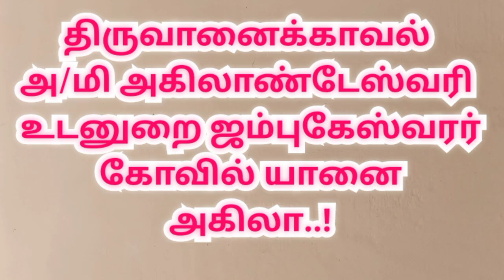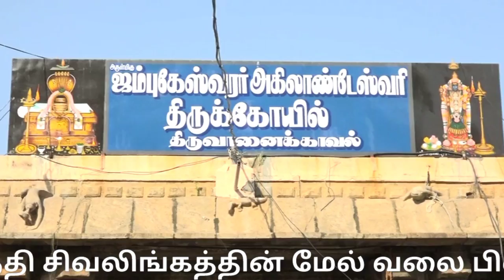திருவானைக்காவல் கோவில் யானை HBD|Thiruvanaikaval Temple Elephant Akila Birthday Celebration |Trichy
கோவில் யானைக்கு பிறந்தநாள் வாழ்த்து கூறிய மழலையர்கள்..!

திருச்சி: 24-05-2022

கோவில் யானைக்கு பிறந்தநாள் - வாழ்த்து கூறிய மழலையர்கள்..! உள்ளிட்ட பக்தர்கள்...
பழங்கள் வழங்கி வாழ்த்து கூறி கொண்டாட்டம்...

பஞ்சபூத ஸ்தலங்களில் நீர் ஸ்தலமாக விளங்குவதும், கோச்செங்கட்சோழனால் கட்டப்பட்டதுமான திருவானைக்காவல் அருள்மிகு அகிலாண்டேஸ்வரி உடனுறை ஜம்புகேஸ்வரர் ஆலயம் மிகவும் பிரசித்திபெற்றது.

இவ்வாலயத்தில் சிலந்தி சிவலிங்கத்தின் மேல் வலை பின்னி வெயில், மழை மற்றும் மரத்தின் சருகுகள் லிங்கத்தின் மேல் விழாமல் பாதுகாத்தது என்றும், யானை காவிரியில் இருந்து தன் துதிக்கை மூலம் நீரும் பூவும் கொண்டுவந்து வழிபட்டது என்பது வரலாறு, அதனாலேயே திருஆனைக்கா என இத்தலம் பெயர் பெற்றதாகவும் கூறப்படுகிறது.

இத்தகைய சிறப்பு வாய்ந்த இத்திருத்தலத்தில் யானை முக்கிய பங்காற்றுகிறது, ஒவ்வொரு கால பூஜையிலும் கோவில் யானை அகிலா மூலம் புனிதநீர் எடுத்து வரப்பட்டு அபிஷேகம் செய்யப்படுவது மற்றும் யானை அகிலாவும் முக்கிய பங்காற்றுகிறது.

அந்த வகையில் கடந்த 2002ல் பிறந்த அகிலா யானையானது கடந்த 2011ம் ஆண்டு  மறைந்த அப்போதைய தமிழக முதல்வர்  மாண்புமிகு செல்வி ஜெ ஜெயலலிதா  அவர்களின் ஆட்சியின்போது திருக்கோவில் பூஜைகள் மற்றும் திருப்பணிக்காக திருவாணைக்காவல் கோவிலுக்கு கொண்டு வரப்பட்டது.

அகிலாவிற்கு 19 வயது நிறைவுபெற்று நேற்று 20-வது வயதை எட்டும் நிலையில், திருக்கோவில் சார்பில் யானைக்கு பிறந்த நாள் விழா இன்று (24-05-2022)  மாலை கொண்டாடப்பட்டது.

கோவில் யானை தங்குமிடத்தில் இருந்து யானை அகிலா எழிலுடன் அலங்கரிக்கப்பட்டு அழைத்து வரப்பட்டு பின்னர் திருக்கோவில் வளாகத்தில் உள்ள நந்தவனத்தில் உதவி ஆணையர் ரவிச்சந்திரன் முன்னிலையில் யானைக்கு பூஜைகள் நடத்தப்பட்டு யானை பாகன்கள், அர்ச்சகர்கள், திருக்கோவில் பணியாளர்கள் மற்றும் பக்தர்கள் பலரும் பங்கேற்ற யானை அகிலாவுக்கு பிறந்தநாள் வாழ்த்துப் பாடி பின்னர் பழங்கள், காய்கறிகள், கடலை மிட்டாய்,  கொழுக்கட்டை உள்ளிட்ட பல்வேறு பொருட்களை வழங்கி யானையை மகிழ்வித்தனர்.

யானையும் பக்தர்கள் மற்றும் பலரது வாழ்த்துக்களை சமமாக பெறும் வகையில் தும்பிக்கையை ஆட்டி தனது நன்றியை தெரிவித்தது அனைவரையும் மகிழ்ச்சிக் கடலில் ஆழ்த்தியது..!